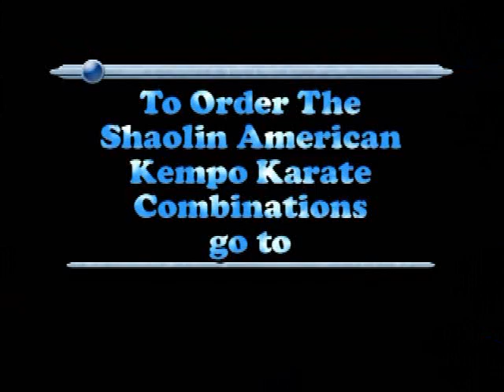Shaolin Kempo Karate Kung-Fu 🐉🐉 Combination / DM 41-50 - GM Jim Brassard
Please give us your email for FREE tips and videos on the Martial Arts⬅️⬅️⬅️

Kempo Karate  The Original Mixed Martial Arts MMA.

Grandmaster James Brassard Karate kenpo techniques. Showing clips to the shaolin american kenpo karate combinations dvd/video.

The Kempo combinations have long been the bread and butter of the art. When I started in the mid 70s there was about 30 to 40, then over the years they progressed to 108. Each one contains Major and Minor principles that IF taught and extracted will give understanding to the Shaolin Kempo Arts.

With that being said, it could take a long time to understand just one of these techniques, which is not the purpose of these DVDs.

What is the purpose and benefit of these DVDs is to expose the many illogical movements that have mutated over the years.